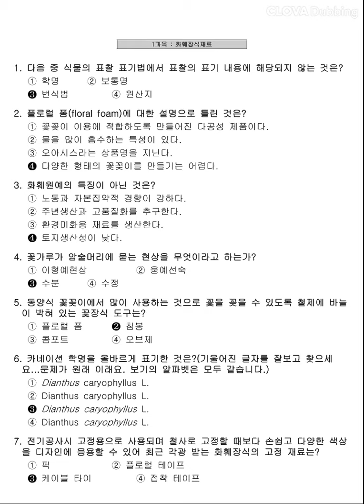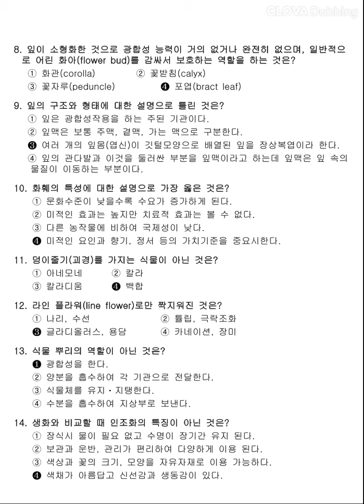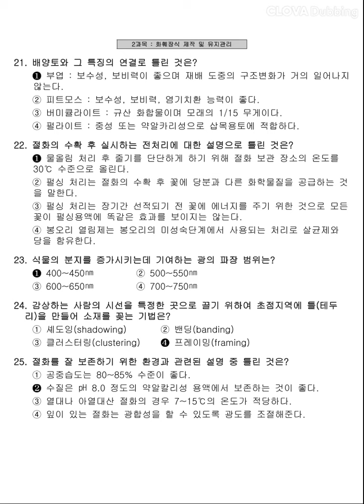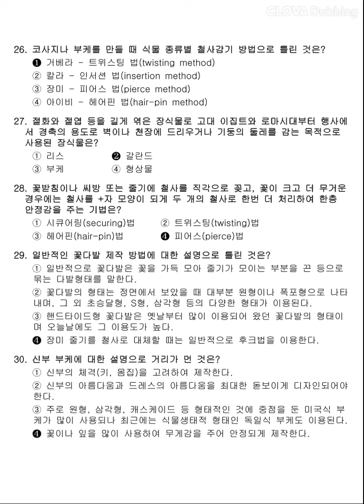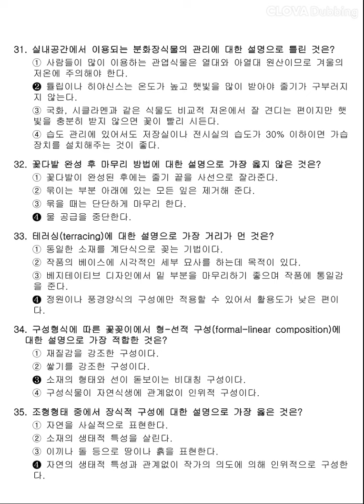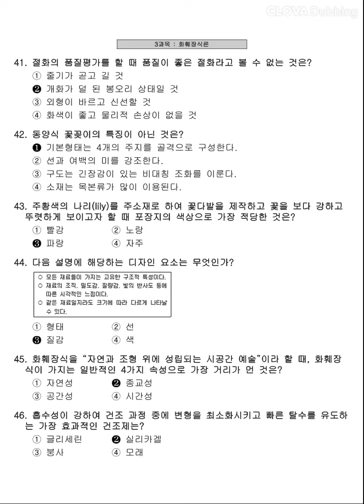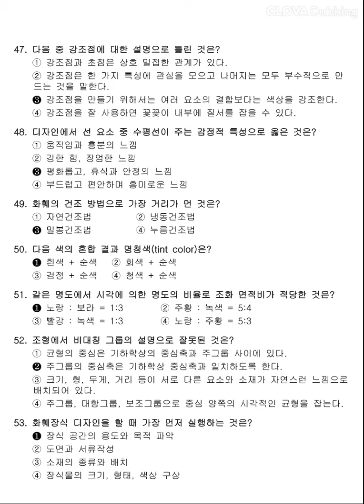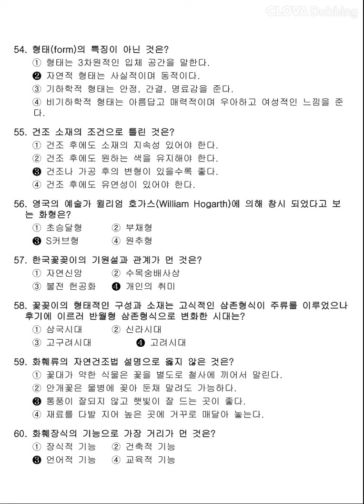[화훼장식기능사] 2015년 1회 필기 기출문제